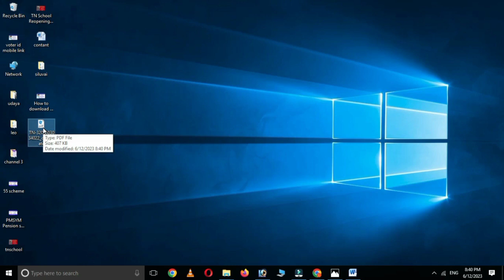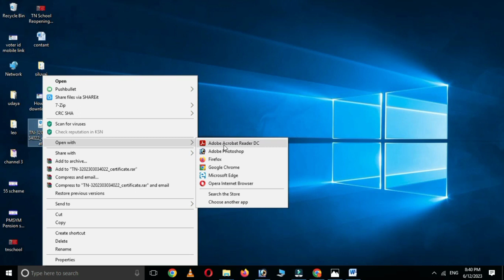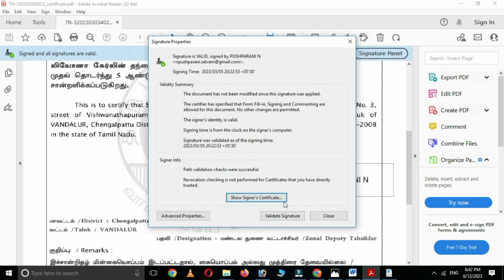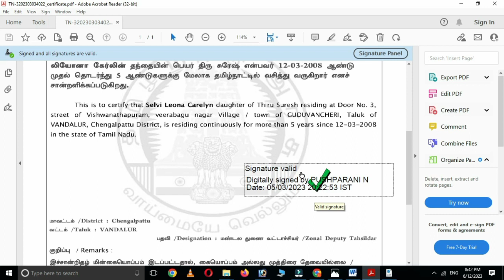How to Validate Digital Signature on Govt Certificate and All Easily Step by Step Procedure in tamil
Validation of Aadhar Signature Hardly takes around 2 minutes but to make you properly understand, I have explained everything wisely so that you don't have any problem.
 After Download your Aadhaar You need to Verify its Digital Signature for which you need Adobe Acrobat Reader DC (link given below). Without validating your Digital Signature, you won't be able to use it for any services.